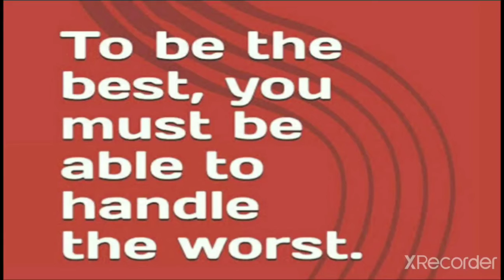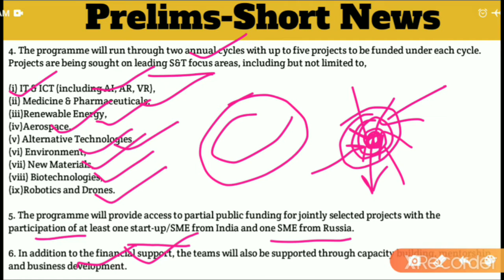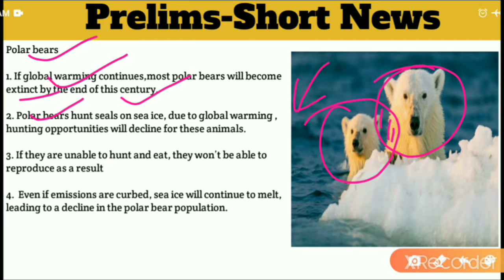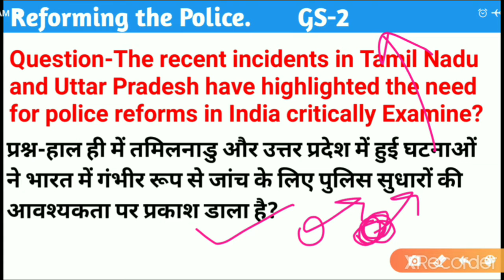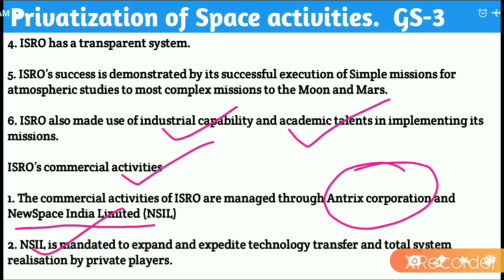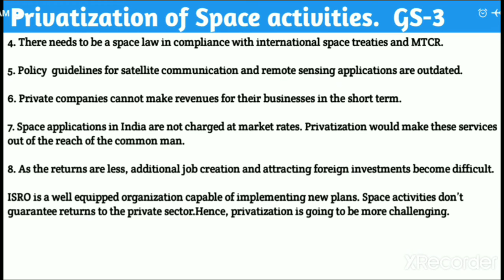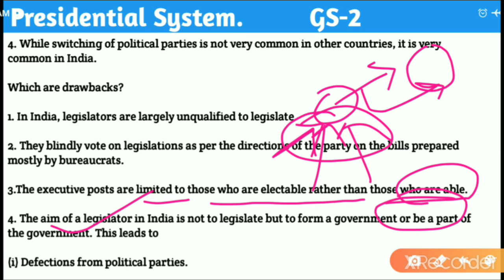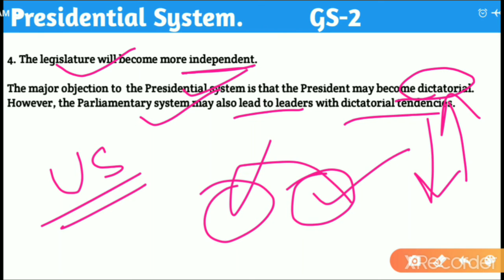The Hindu editorial Indian express analysis| (28 July 2020) PIB news current affair 2020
Genral studies for all competitive exams.
,👉For FB Group-Ias Sutra
👉For Instagram join-santro07
👉For Twitter- IAS Sutra

🙏Don't hesitate to help and share each other🙏
Thanks
🙏SANTOSH🙏
Upsc preparation
Upsc motivation
Upsc online
Crack ias
Crack upsc without coaching
Search for upsc preparation